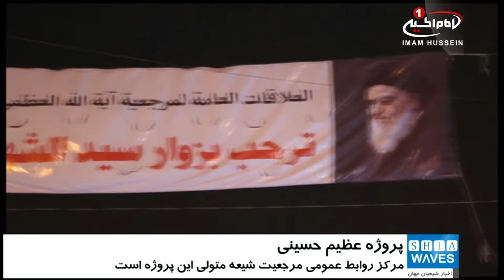آغاز به کار پروژه عظیم حسینی در استقبال از زائران اربعین در شهر مقدس کربلا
به همت مرکز روابط عمومی مرجعیت شیعه، پروژه عظیم حسینی  با هدف ارائه خدمات گوناگون به زائران اربعین حسینی آغاز شد.
در همین راستا «سید عارف نصر الله» مدیر این مرکز در گفت وگو با خبرگزاری شیعه ویوز اظهار داشت: در راستای عمل به رهنمودهای مرجعیت شیعه آیت الله العظمی شیرازی (مدظله)، مبنی بر ارائه بهترین خدمات به زائران سید الشهدا علیه السلام،  در ایام اربعین حسینی فعالیت های متنوع این پروژه بزرگ خدماتی را آغاز کردیم.
او افزود: از خدمات مهم این پروژه، فراهم کردن محل استراحت و سکونت برای بیش از 40 هزار تن از زائران در برخی مدارس و حسینیه ها و تکایای حسینی است.
نصر الله ادامه داد: از دیگر خدماتی که برای زائران اربعین حسینی در نظر گرفته شده،  جابه جایی زائران عزیز از خارج از شهر مقدس کربلا به ورودی های مشخص شده برای این شهر در زیارت میلیونی اربعین حسینی است.
وی با اشاره به دیگر خدمات از جمله انتقال مایحتاج موکب های حسینی در شهر مقدس کربلا، افزود:  همچنین هر روز 90 هزار قطعه نان و  25 هزار پرس غذا،  در سه وعده  در موکب های مرتبط با دفتر مرجع عالی قدر در شهر مقدس کربلا بین زائران و مواکب  پخش خواهد شد.
مدیر مرکز روابط عمومی مرجعیت شیعه  افزود:  تعداد 350 نفر از داوطلبان خدمت به زائران حضرت سید الشهدا علیه السلام  را نیز برای کمک و پشتیبانی از نیروهای امنیتی در سطح شهر مقدس کربلا مستقر کرده ایم.
به گفته او،  علاوه بر این خدمات،  مکانی نیز برای نگهداری و ذبح دام ها  برای مصارف مختلف موکب های حسینی در نظر گرفته شده است.
شایان ذکر است، پروژه عظیم حسینی در شهر مقدس کربلا با هدف ارائه بهترین خدمات به زائران حضرت ابا عبدالله الحسین علیه السلام که از سراسر جهان برای احیای مراسم اربعین حسینی به کربلای معلی مشرف می شوند، تاسیس و راه اندازی شده است.

چهارشنبه - ۲ آبان ۱۳۹۷
الأربعاء - ١٤ صفر ١٤٤٠